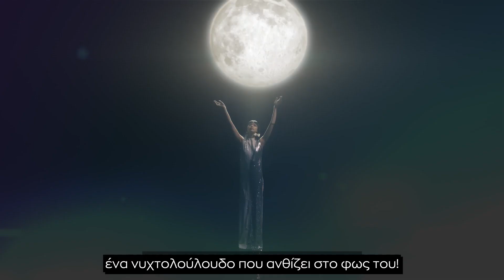Avon • Far Away Beyond The Moon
Στην καρδιά του NEOY αρώματος της AVON βρίσκεται το αποκλειστικό, βιώσιμης προέλευσης Belle de Nuit, ένα μυστηριώδες νυχτολούλουδο που ανθίζει στο φεγγαρόφωτο. Νιώσε τη γοητεία και την έλξη από τις γλυκές, πλούσιες νότες του Far Away BEYOND THE MOON 💮